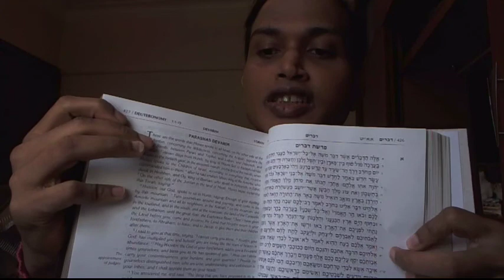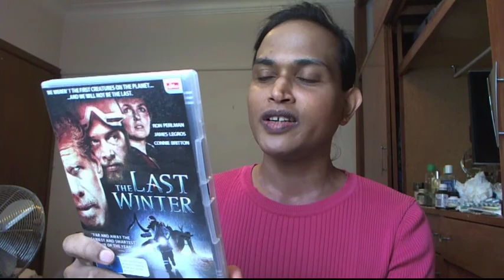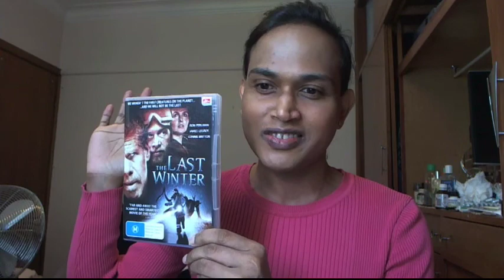going to psychologist appointment, 16 april 2018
my video views:

monday, 16 april 2018 at 4.09 pm: 1 view